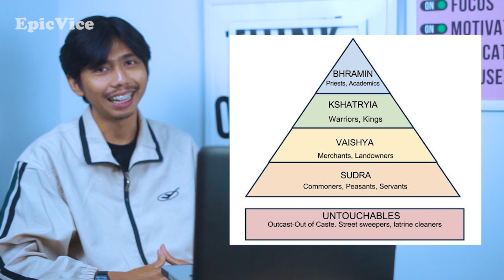Kenapa India Jadi Negara Paling Berbahaya Untuk Wanita? | Aneh Tapi Nyata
Bicara  soal India rasanya banyak banget hal-hal yang bisa dikupas dari negara pencetak artis-artis Bollywood ini ya. Mulai dari tempat wisatanya, sejarah, kuliner, budaya, kehidupan sosial, hingga banyaknya kasus kriminal yang terjadi di negara ini yang menjadi sorotan dunia. Disamping itu, kini India juga dikenal sebagai negara Asia dengan pusat perkembangan teknologi informasi terbesar di Asia. Selain itu banyak juga tempat wisata alam maupun wisata bersejarah di India yang begitu memukau

Tapi sayangnya, negera yang dikenal dengan kisah Mahabaratanya ini dijuluki sebagai negara paling tidak aman bagi perempuan. Banyak laki-laki di sana yang menatap wanita dengan tatapan "creepy" atau bisa dibilang menakutkan. Hmm kira-kira apa ya alasannya? Ini dia selengkapnya!